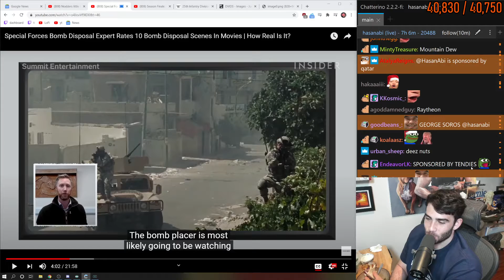HASAN SPONSORED BY CHASHAPP???